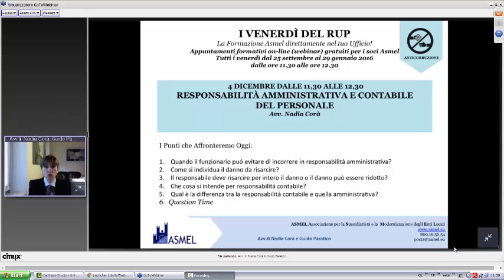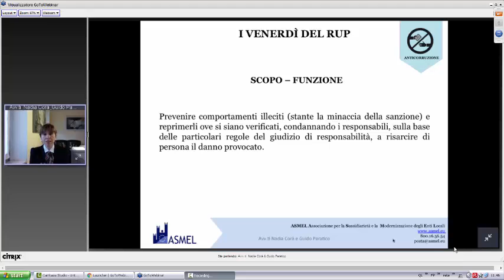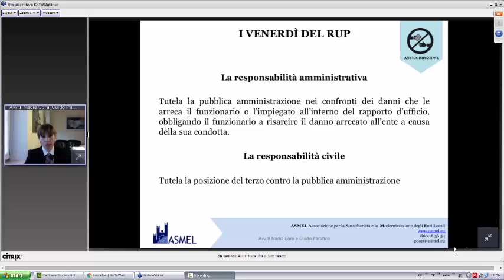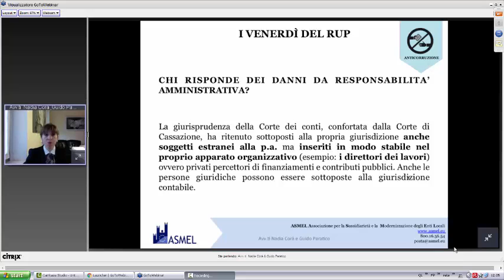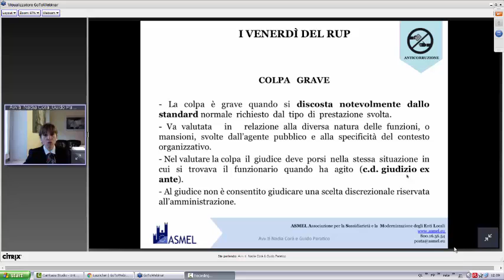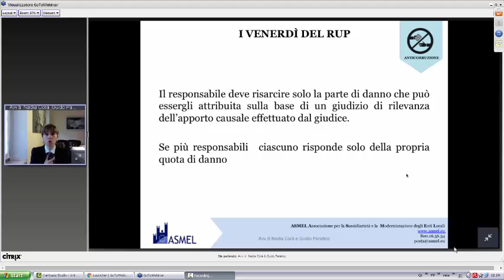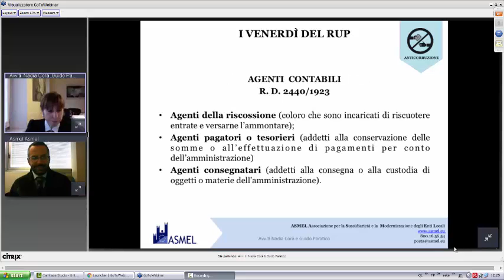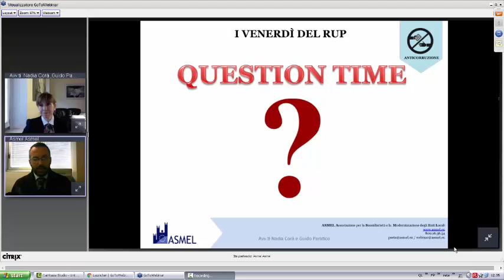4 dicembre responsabilità amministrativa e contabile del personale ok